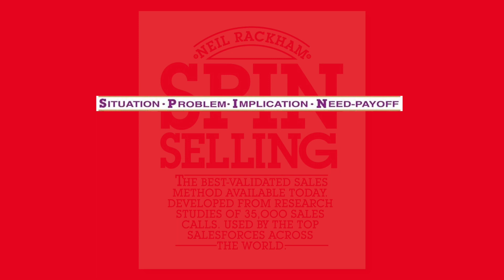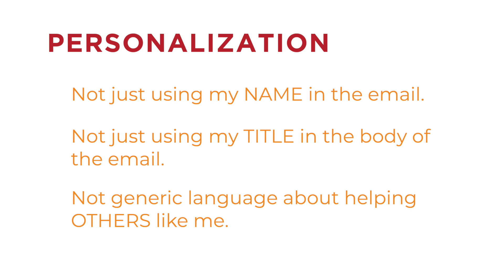It has to be all about them before it's all about you | 5 Tips to Become a Selfless Seller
Me, me, me…Are you making it all about you when you reach out to prospects or customers?

If that's the case, I have some bad news:
🚫 Self-centered sellers are out.

Here's the Kristieism for consistent sales success:
It has to be ALL ABOUT THEM before it can be all about you, and before it can be all about US.

In this video, I bring you 5 effective tips on how to be more collaborative with your prospects and customers:

1. Ask more questions
People feel important when you ask about them, so let your inner journalist come out. Remember: Discovery is not an event, it's a process. You should always be asking How, What, and Who questions.

2. Become an industry expert or thought leader
Everyone loves tips and tricks, right? You should always be on top of trends, data, and relevant information to share with prospects and customers.

3. Be a connector
In this line of work, you encounter many prospects, customers, co-workers, and industry experts. How can you help them benefit from each other?
🤝 You can promote a meet and greet or help expand their networks in some other way.
🤝 You can also introduce your prospects and customers to people who could become their prospects and customers.
Think selfless!

4. Understand their problems
REALLY understand them. Dig deep. Ask follow-up questions until their true pain point is revealed. And here's the turnkey moment: once you figure out a prospect's pain point, make sure you understand the financial impact of that pain. THAT is where the solution lies.

5. Personalize and Customize
Treat everyone as a special snowflake. It's not just about using first names or titles on emails, it's about actively listening and researching them.
Go to their LinkedIn profile and investigate their interests.

⭐ You can stand out above the crowd by being a selfless seller!